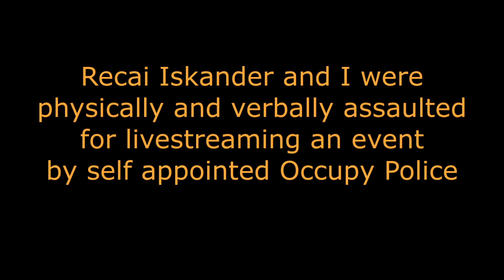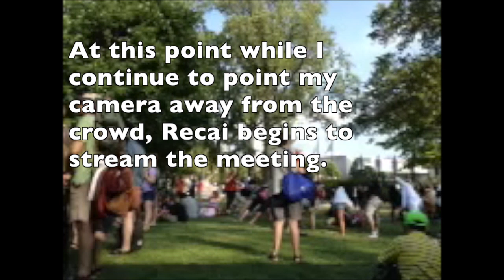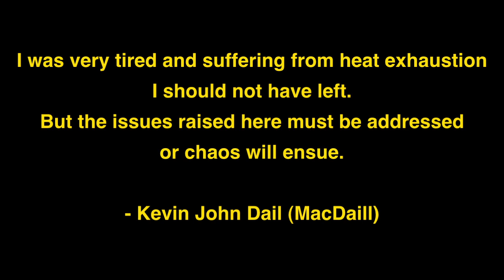NatGat 7/4/12 Livestreamers Assaulted by Occupiers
Recai Iskander and I were forbidden to stream an occupy event in Franklin Park, a public park in Philadelphia at the Occupy National Gathering  We were physically assaulted (hands were placed upon Recai's camera) as well as verbally assaulted and threatened by self appointed Occupy Police.